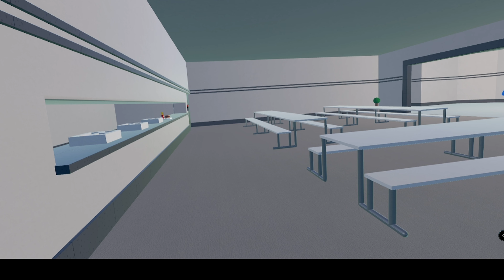Rec Room Mcdonalds RolePlay |RecRoomVR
Today,my friend and i do a mcdonald's roleplay.Hope u enjoy!